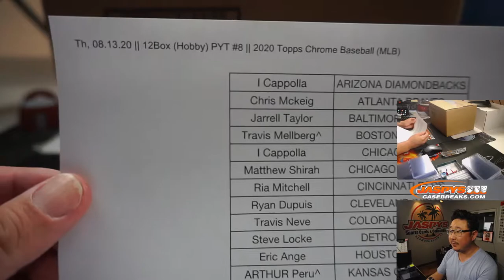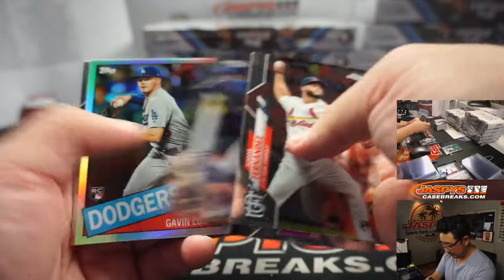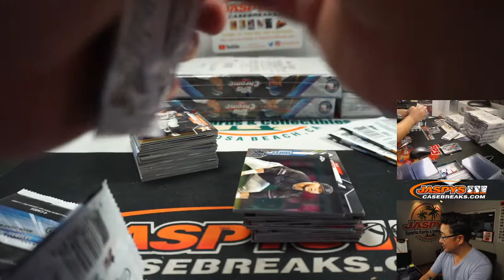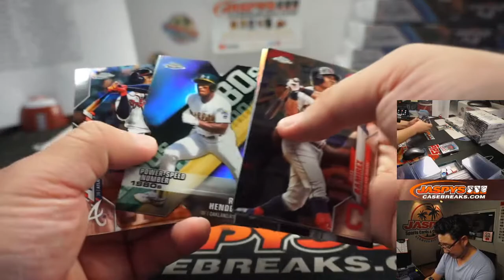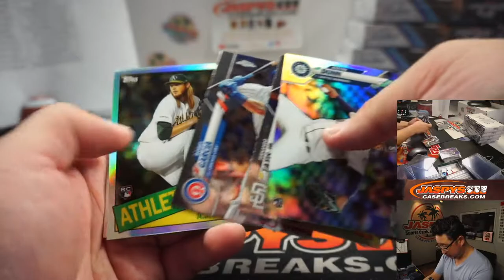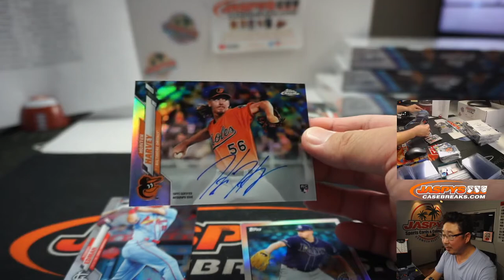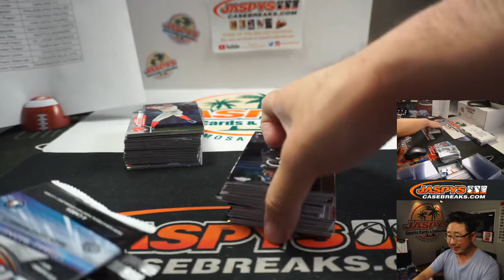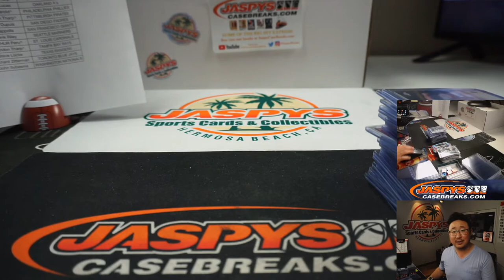Th, 08.13.20 || 12Box (Hobby) PYT #8 || 2020 Topps Chrome Baseball (MLB)